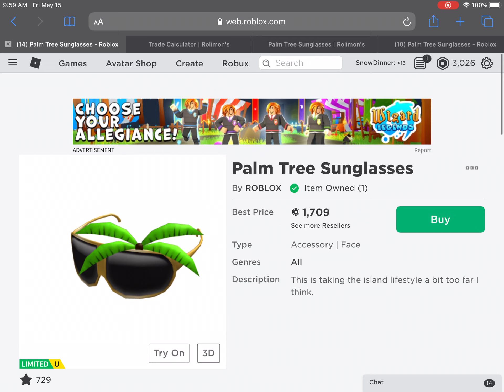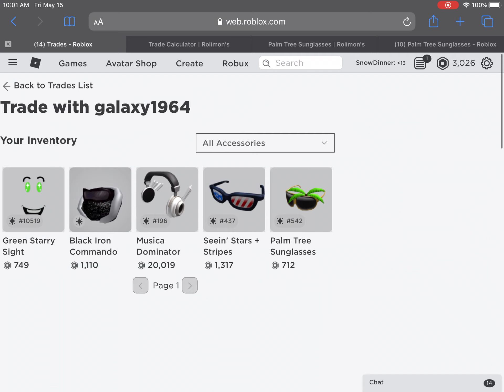Thanks 1 knoodles for the subs. Also we are both collecting palm tree sunglasses